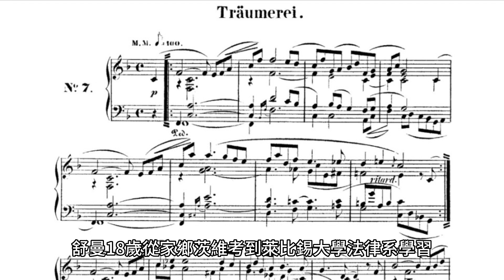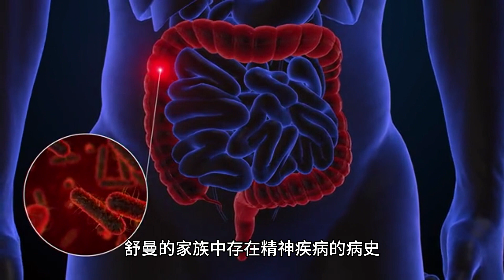舒曼 童年即景 夢幻曲 多巴胺音樂分享 鋼琴版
《童年即景》是一部很私人化的作品，是舒曼寫給他熱戀中的情人克拉拉·維克的情書。舒曼18歲從家鄉茨維考到萊比錫大學法律系學習，同時，跟鋼琴家弗里德利希·維克學鋼琴，這時維克的女兒克拉拉只有9歲，父親的精心培養下，鋼琴已經彈得很出色。兩年以後，舒曼的母親不再阻撓他學習音樂，舒曼全身心地投入音樂，他住到老師維克先生家裡，專注於鋼琴演奏。維克對這位入室弟子視為己出，舒曼與克拉拉也結成兄妹般的友誼。

根據舒曼自己的說明，他當時共寫了30首小品，從中挑選13首，每首都加上標題，合成一集，取名《童年即景》。瀏覽一下套曲里13首小曲的標題，就知道音樂是描寫兒童生活的，如《木馬騎士》、《驚嚇》、《捉迷藏》、《奇怪的傳說》，等等，這些都是普通兒童生活場景。但是，舒曼在描繪這些情景時，是有很具體的生活事件為根據的，作曲家不說，外人是無論如何無法猜測的，只有舒曼和克拉拉兩人在彈起這些小品時才會在妙趣橫生之處彼此送上會心的一笑。所以前面提到，這是一部私人化作品，舒曼把它寄給遠方的克拉拉，提醒她不要把愛人遺忘。

1834年舒曼創辦了《新音樂雜誌》，並用弗羅列斯坦和尤斯比烏斯作為自己的筆名，經由此兩人不同且性質互補的觀點，體現了舒曼本人的思辨統一。

1854年曾一度投萊茵河自殺，幸被船夫救起。之後他被送入波昂一家精神病院，期間克拉拉一直照顧他。1856年舒曼因晚期梅毒感染死於波昂。舒曼和克拉拉的墓地均在波昂。

舒曼患有精神疾病的確切原因尚不清楚，但有一些可能的因素被認為對他的精神健康產生了影響。

遺傳因素：遺傳可能在精神疾病的發生中起到一定的作用。舒曼的家族中存在精神疾病的病史，包括他的父親和姐姐都患有精神疾病。

早期童年經歷：早期的心理創傷或壓力可能對精神健康產生負面影響。舒曼在童年時期失去了父親，這可能對他的心理健康產生了影響。

壓力與創傷：舒曼的個人生活經歷了許多挫折和困擾，包括與家人的衝突、愛情的糾葛以及職業壓力等。這些壓力和創傷可能對他的精神健康造成了負面影響。

酒精濫用：舒曼在生活中曾經有過酗酒的問題。長期的酒精濫用可能對精神健康產生不良影響。